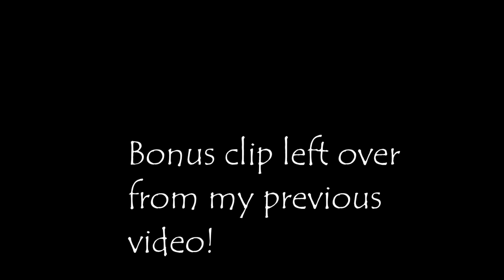todoroki uses ZA WARUDO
WRYYYYYYYYYYYYYYYYYYYYYYYYYYYYYYYYYY
NANI?!
heads up i dont watch jojo but i love the memes
also fist of the north star

been awhile since a new shitpost, but now exams are over so (hopefully) i can start making videos again